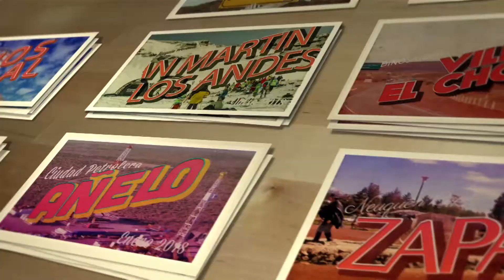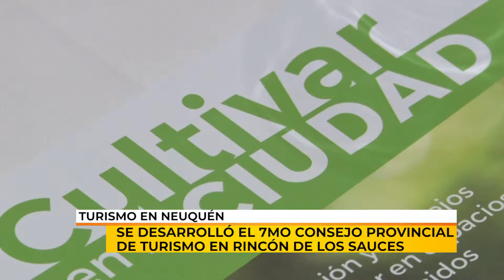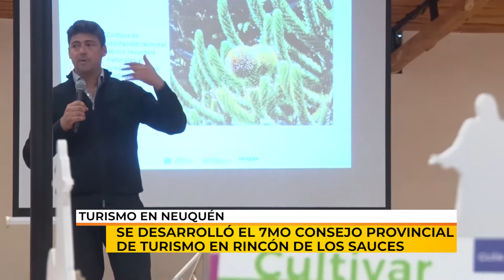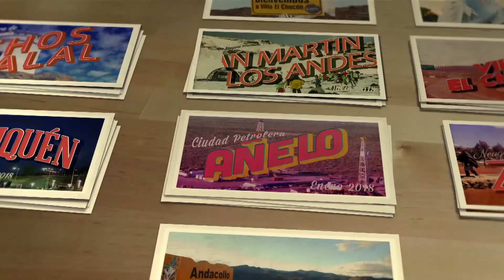05/11/19 | POSTALES NEUQUINAS | B1